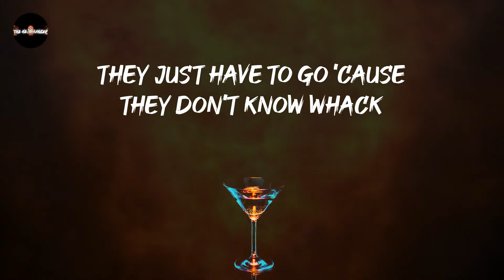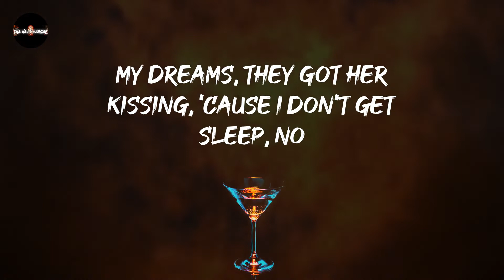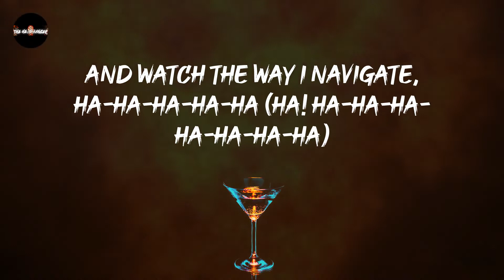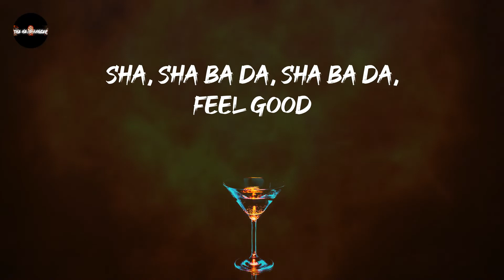Gorillaz - Feel Good Inc (Lyrics)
Turn this way up: Feel Good Inc - Gorillaz

Feel Good Inc - Gorillaz lyrics:
Ha-ha-ha-ha-ha-ha-ha-ha-ha-ha-ha-ha-ha-ha-ha-ha-ha, Feel Good
Sha, sha ba da, sha ba da, Feel Good
(Change) Sha, sha (Change) ba da (Change), sha ba da (Change)
City's breaking down on a camel's back
They just have to go 'cause they don't know whack
So while you fill the streets, it's appealing to see
You won't get undercounted 'cause you're damned and free
You got a new horizon, it's ephemeral style
And all I wanna hear is the message beep
My dreams, they got her kissing, 'cause I don't get sleep, no
Windmill, windmill for the land
Turn forever hand in hand
Take it all in on your stride
It is ticking, falling down
Love forever, love has freely
Turned forever you and me
Is everybody in?
Laughin' gas these hazmats, fast cats
Linin' 'em up like ass cracks
Play these ponies at the track
It's my chocolate attack
Shit, I'm steppin' in the heart of this here (yeah)
Care Bear rappin' in harder this year (yeah)
Watch me as I gravitate, ha-ha-ha-ha-ha!
Yo, we gon' ghost town this Motown
With yo' sound, you in the blink
Gon' bite the dust, can't fight with us
With yo' sound, you kill the Inc.
So don't stop, get it, get it (get it)
Until you're cheddar head
And watch the way I navigate, ha-ha-ha-ha-ha (Ha! Ha-ha-ha-ha-ha-ha-ha)
Is everybody in?
Don't stop, get it, get it
Peep how your captain's in it
Steady, watch me navigate, ha-ha-ha-ha-ha!